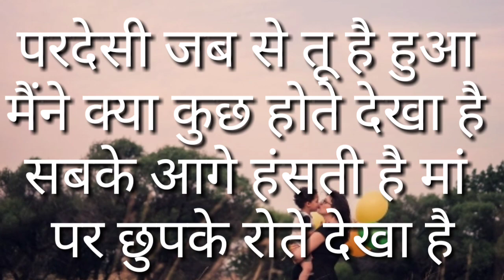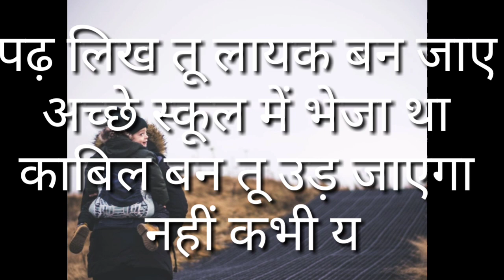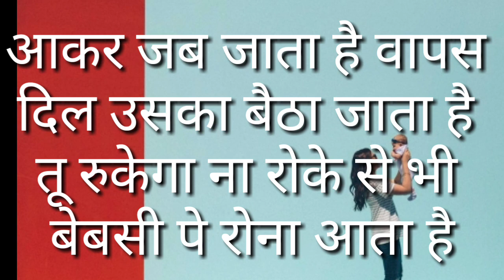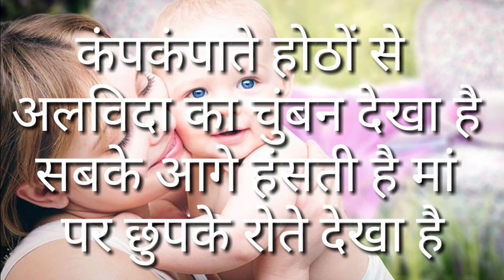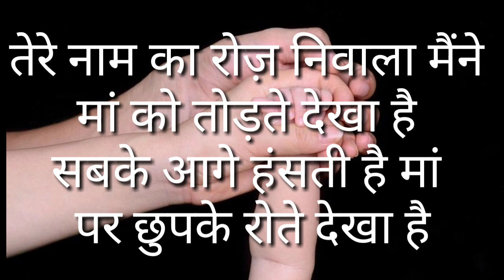परदेसी बेटे के लिए मां की पीड़ा/Emotions of a mother/Self Composed Poetry/Rashi Srivastava